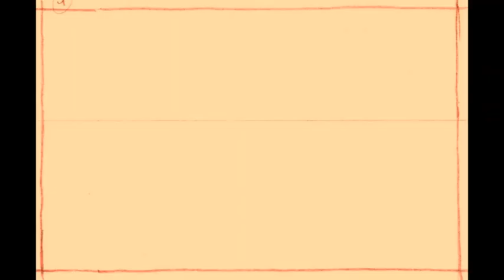Bord de mer, vase Médicis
Sur une musique country " Crazy Dreams" chanté par un chœur d'amateurs accompagné par des guitares, je présente une animation de croquis et de peinture acrylique concernant un vase Médicis fleuri, en bord de mer.